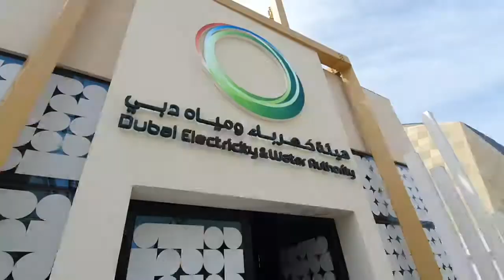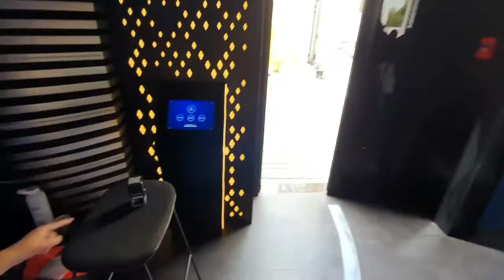DEWA Pavilion Expo2020 Dubai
Hi Guy's DEWA Pavilion is located in Sustainability District of Expo2020 Dubai. DEWA will show its key projects in clean energy and its use of Fourth Industrial Revolution technologies to disrupt the entire business of public utilities. The pavilion has two zones.